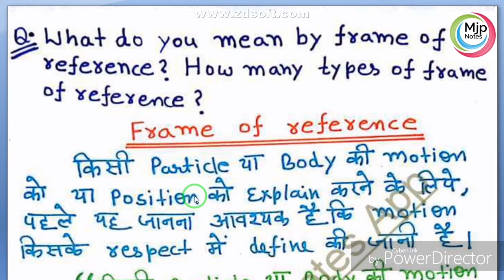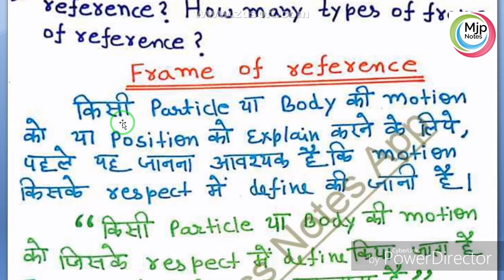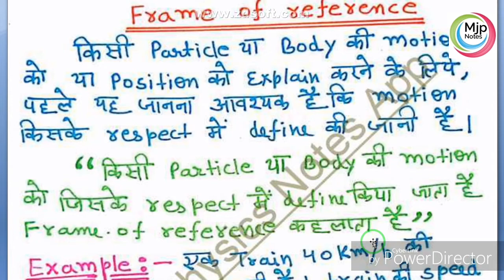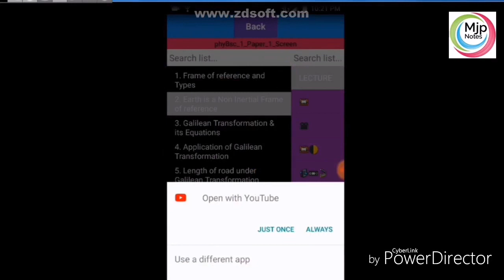Frame of reference and Types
Frame of reference and its types, frame of reference definition, frame of reference types, frame of reference examples, frame of reference like inertial & non inertia frame of reference.

DETAILED VIDEO DESCRIPTION
In this video I am going to discuss about, Frame of reference & types of frame of reference निर्देश तंत्र तथा इसके प्रकार। MJPNotes.

(MJPRU – 2020)
Question No.   Long – 01

SYLLABUS FOR TOPIC REFERENCE
1 - Title:~~~
2 - Program:~~~ B.Sc. First Year
3 - Subject:~~~ Physics First Paper
4 - Unit No. :~~~ 01
5 - Related Syllabus Topic:~~~ Inertial reference frame

Note:-
1 - Please check the latest syllabus and match it form your current syllabus then take reference of the syllabus from our data otherwise we will not have any responsibility in any objection of any kind.
(As per the official website circular ) (On Date – 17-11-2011)
2 - विश्वविद्यालय द्वारा निर्धारित पाठ्यक्रम,  जो हमारे संज्ञान में है, उसके अनुसार इसको प्रकाशित करने में हमने पूर्ण सावधानी बरती है। फिर भी किसी त्रुटि अथवा कमी के लिए प्रकाशक, लेखक व मुद्रक का किसी प्रकार का कोई उत्तरदायित्व नहीं होगा।
3 - परीक्षार्थी, गुरुजन तथा अन्य कोई भी व्यक्ति जो इसको देख रहा हो, सुन रहा हो या पढ़ रहा हो, पाठ्यक्रम, प्रश्न पत्र के प्रारूप व अंक विभाजन के संबंध में विश्वविद्यालय से जानकारी प्राप्त कर लें। इस संबंध में प्रकाशक का कोई उत्तरदायित्व नहीं होगा।
4 - हम आपको सूचित करते हैं कि यह केवल शैक्षिक उद्देश्य के लिए बनाया गया है। इसका उद्देश्य किसी की भावनाओं को ठेस पहुंचाना नहीं। यदि इससे किसी की भावनाओं को ठेस पहुंचती है तो उसके लिए हम खेद व्यक्त करते हैं।

MJP NOTES APP
App Link: (Coming Soon)

B.Sc. - I Year Physics - I

MORE ON MJP NOTES
B.Sc. Physics All

B.Sc. Chemistry All

B.Sc. Maths All

All Mjp Notes B.Sc. I, II & III Year Related Playlists on playlist section of this channel

Notes Content Credits: Our Respected Teachers
Sound Credits : MJP Notes

1 - (coming soon)
2 - (coming soon)
3 - (coming soon)
(Tags)

MJP Rohailkhand University-related solution of the unsolved paper of B.Sc. I, II, III year of the subject  CHEMISTRY, MATHS, ZOOLOGY, PHYSICS, BOTANY, other Degree Related Subjects, etc.  Also available Notes & importer question for getting good marks in B.Sc. exams.

For Others Subjects Related, Lectures Playlist, Notes, Most Important Topic Solution, Solution of Unsolved Paper, etc.  Visit The Following Link:

Mjp Notes